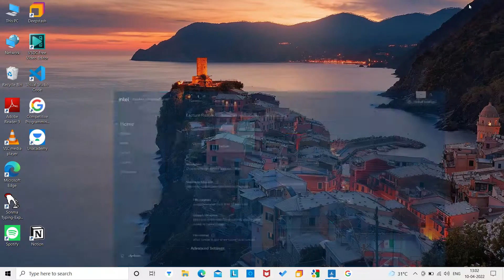How to add any website as an app on desktop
In this video i will show you guys How to add any website as an app on desktop.